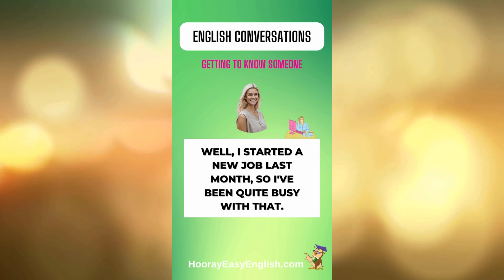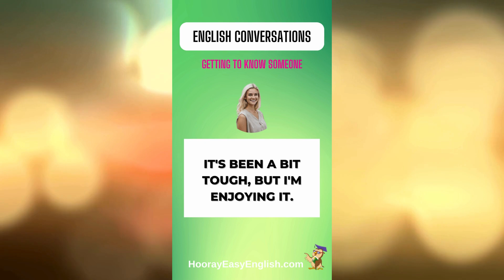English Conversations: Getting to Know Someone | American Small Talk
Perfect for ESL learners, this dialogue covers essential introduction phrases, small talk, and common questions Americans ask when getting to know someone new. Learn how to discuss hobbies, work, family, and interests with authentic American pronunciation and casual expressions.

🕶 FTC
Images, videos, and music are personal, licensed, or in the public domain.

❤️ Thanks for supporting Hooray! Easy English!